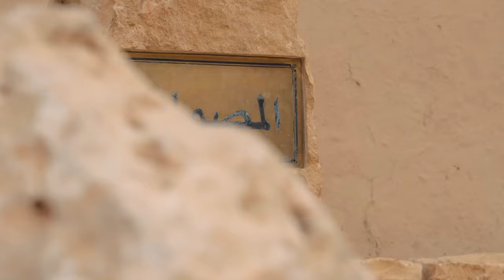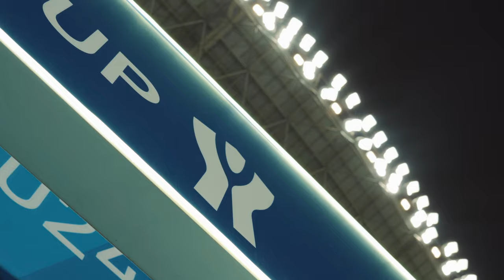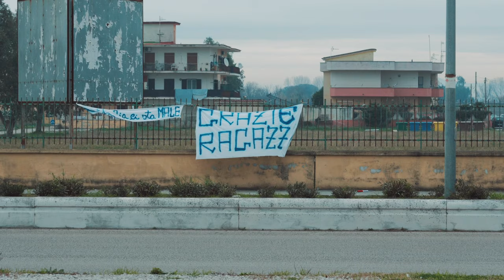LONG STORY SHORT | Riyadh2024 from a different point of view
Il Napoli vola a Riyadh per contendersi il primo trofeo dell'anno. In una stagione tortuosa, il viaggio verso l'Arabia Saudita diventa un modo per fare reset e ripartire. E quale miglior modo di farlo affrontando i propri incubi che, in questo caso, hanno un nome: Fiorentina.

Sono passati diversi mesi, infatti, dalla disfatta del Maradona dove i viola rifilarono tre gol alla squadra azzurra. Da allora tante cose sono cambiate, in campo e fuori e la Supercoppa diventa quindi il primo test per invertire la rotta.

I primi minuti sembrano recitare lo stesso spartito fino a quando a rompere l'incantesimo non ci pensa il grande ex, il Cholito Simeone, che con un diagonale chirurgico supera Terraciano e porta in vantaggio i Campioni d'Italia. A chiudere i giochi ci pensa poi l'eroe inatteso: Alessio Zerbin che, con una doppietta in tre minuti, porta il Napoli in finale e si guadagna un posto tra i titolari nel match contro l'Inter.

Quello con i nerazzurri si presenta subito come un match serrato, come tipico di ogni partita secca. L'equilibrio la fa da padrone fino all'evento chiave del secondo tempo: l'espulsione per somma di ammonizioni di Simeone. Nonostante l'assenza di un uomo per larga parte del secondo tempo, gli azzurri non cedono mai all'avversario mostrando quella tenacia che in tanti credevano si fosse persa. Ma, a volte, il carattere non basta e quando sembrava ormai arrivare il momento dei rigori, è proprio lì che si realizza la beffa più atroce con il gol di Lautaro.

Il Napoli torna così a mani vuote in città ma con la consapevolezza di aver ritrovato qualcosa di più: la sua anima.